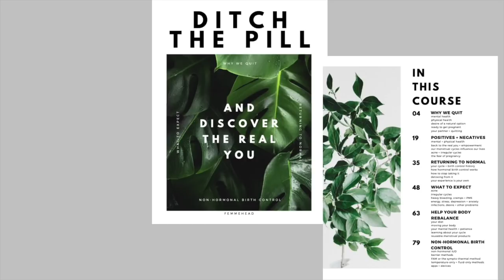I've Been Keeping a Big Secret for Almost 9 Months 👶🏻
Surprise! I was honestly starting to feel like Kylie Jenner keeping this a secret for so long but I was waiting to make this video until we had told all our family and friends. We couldn't be more excited but it's still so surreal that we'll be having a little one joining us so soon. Enjoy!

Weekly Email (click "JOIN THE FAMILY) I send weekly emails every Monday to keep you up to date with what's going on, the content that's been put on the previous week, and anything exciting coming up.

FAQ’s:
Where do you live? Des Moines, Iowa
Wait, I didn’t know you were married?! Yup, I sure am :)